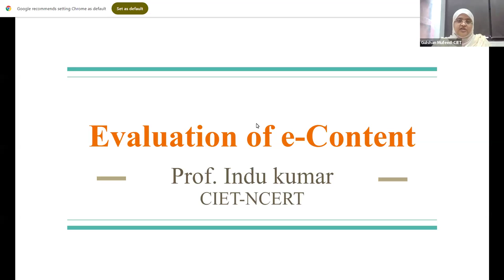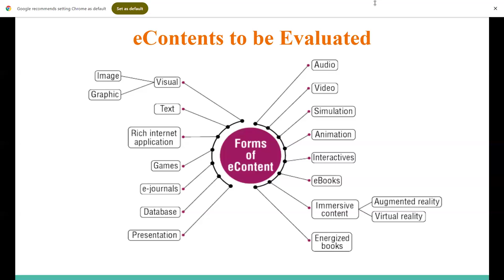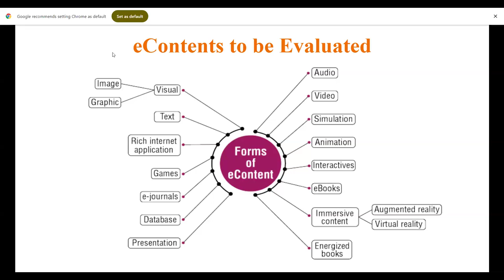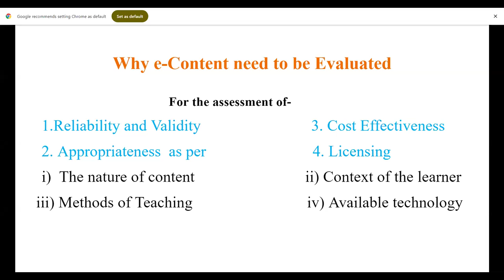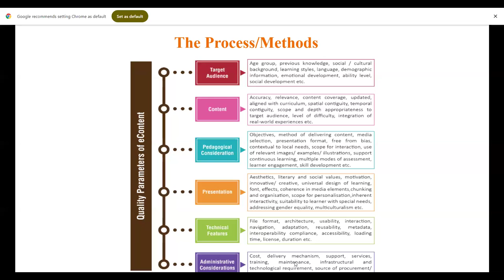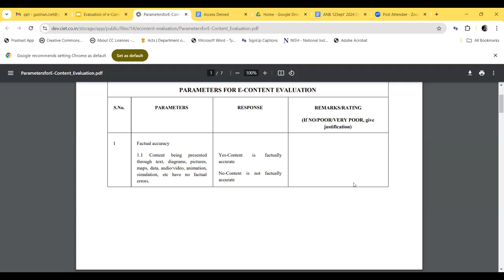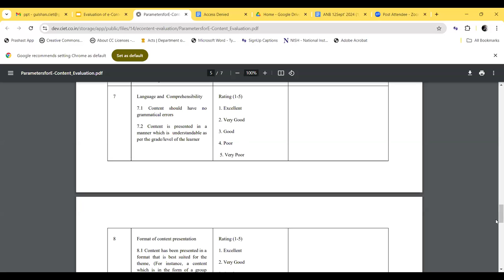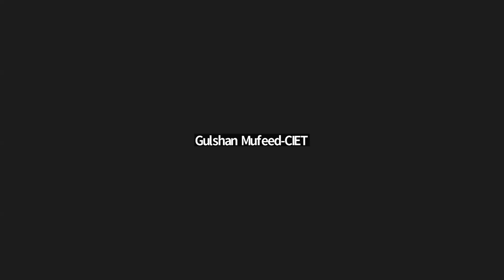Evaluation of e content